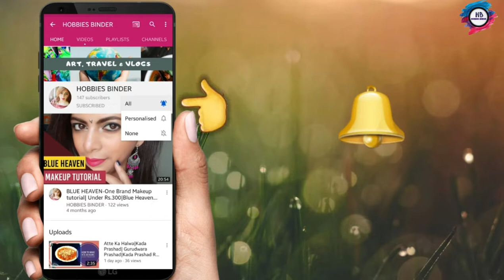DIY Pot Painting Idea | DIY Creative Planter Idea | DIY Planter craft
This video will help you with the basic ideas of pot painting. I have shown you a simple and elegant design so that even a beginner can paint a pot.